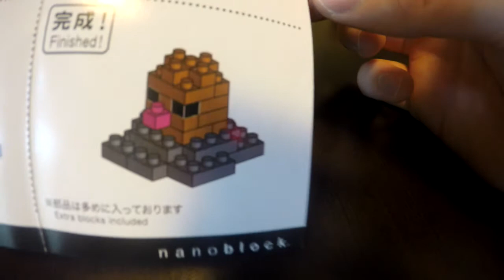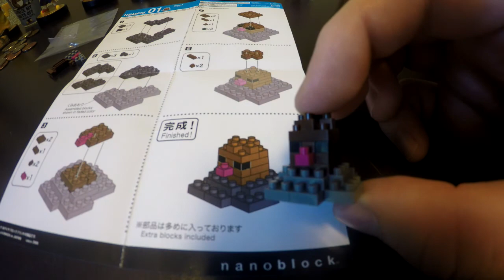NANOBLOCK POKEMON DIGLETT BUILD!!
Hey guys welcome back to another episode of keenagancreations! Today I'll be building a nanoblock diglett model that I got in Japan! Hopefully you guys can follow along and build your very own diglett figure out of nanoblock or maybe legos! I have plenty more of these and I am planning on doing more in a series so let me know what you think!!